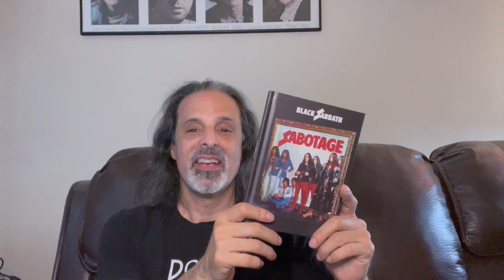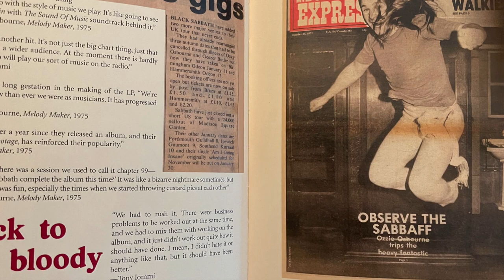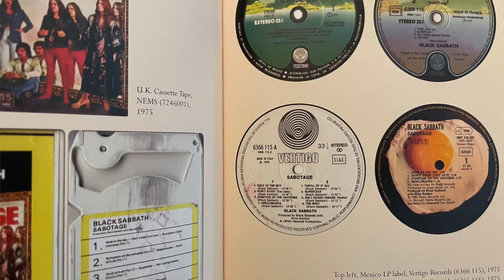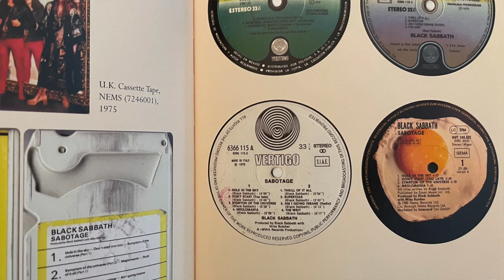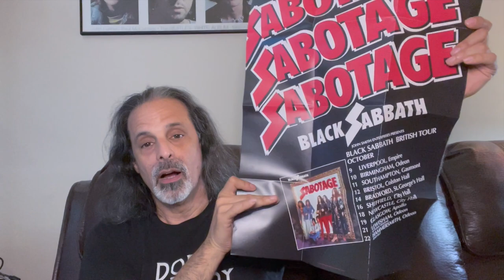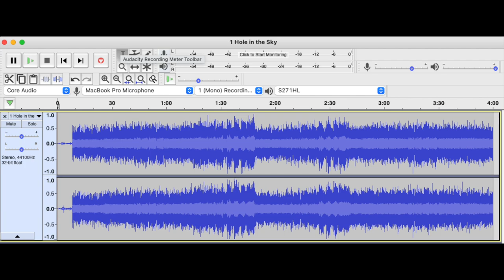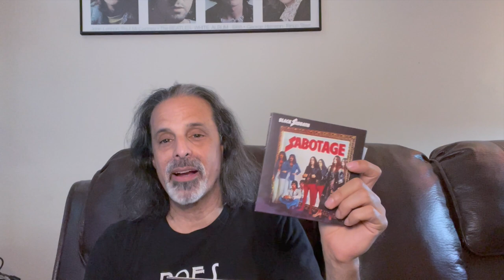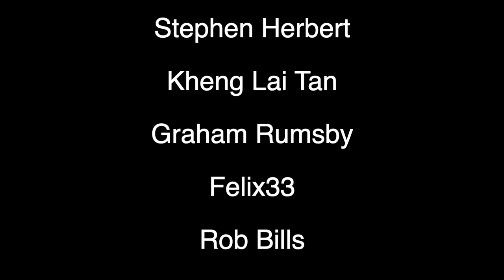Sabotage 40th Anniversary In Depth Review